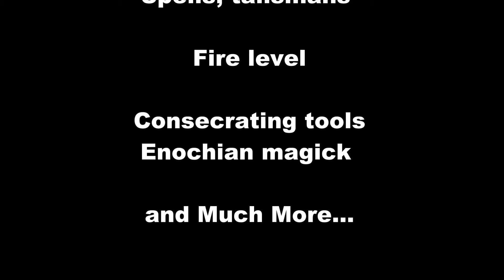Magickal Course Trailer.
Magickal Trailer for our Magick Course. (If you wish to learn real magick then this is for you).